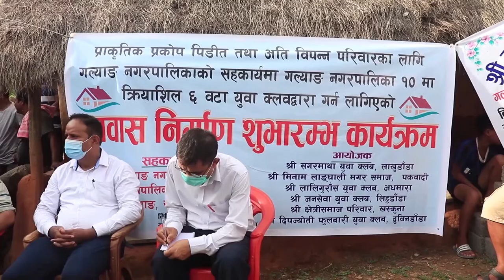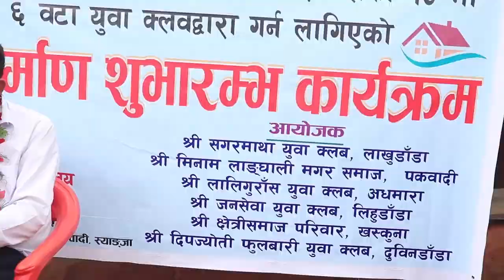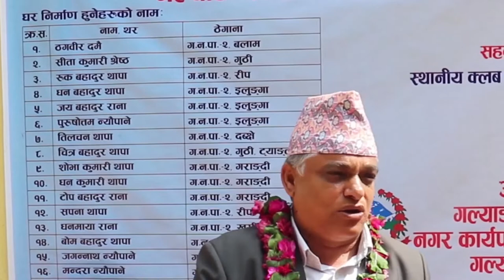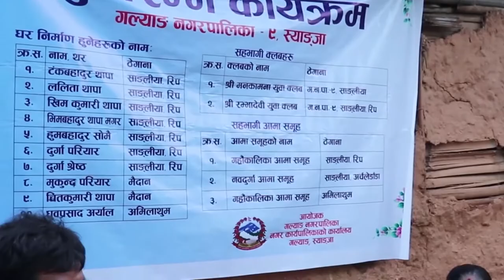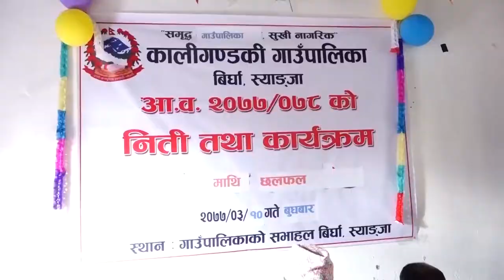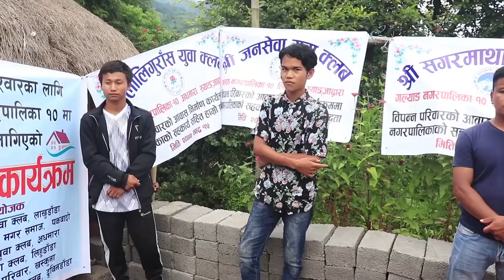Galyang Basti Nirman Documentry Final Video बिपन्न घर निर्माण कार्यक्रम